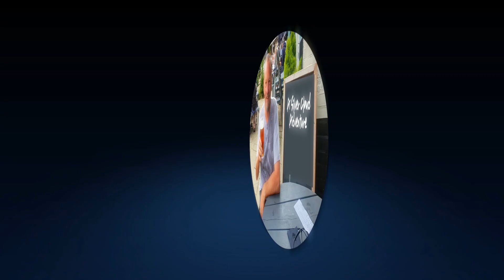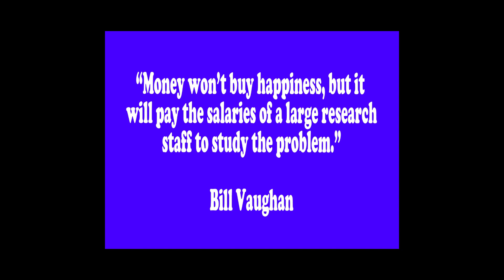Norfolk Broads - Lockdown day 65 - 27th May 2020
Today we said goodbye to my uncle Syd who introduced myself and my brother to the Broads back in 1968. It was a lovely service but very strange with the social distancing rules only allowing 10 people. His family watched online and his friends from a club he was a member of sent a representative. I think if everyone who knew him turned up there would be standing room only.

So, that said I would like to dedicate today's video to the memory of Uncle Syd.

We are still in July 2019 and on the Ant through Irstead onto Barton Broad to Paddy's Lane and then onto Sutton Staithe where the battery dies again.

GoPro
►► Newer Model

►► The King's Own Scottish Borderers Military Band